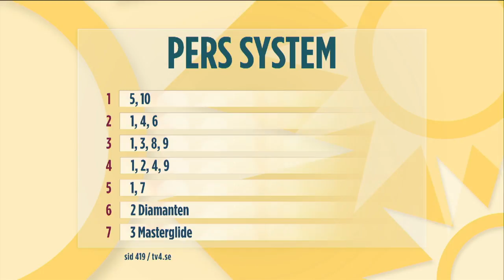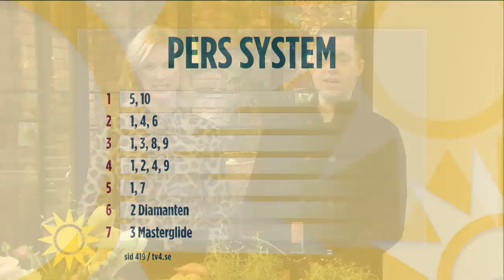Per Skoglund om dagens Trav: "Bästa hästarna tävlar om dubbelt så mycket pengar" - Nyhetsm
Nyhetsmorgon i TV4 från 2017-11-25: Det är dags för V75-finaler idag. Per Skoglund om förväntningarna och så träffar vi Nils Norelius som driver ett litet men framgångsrikt stall i Säffle.